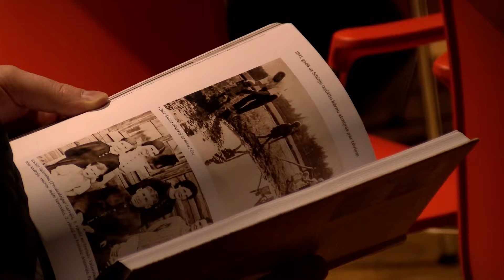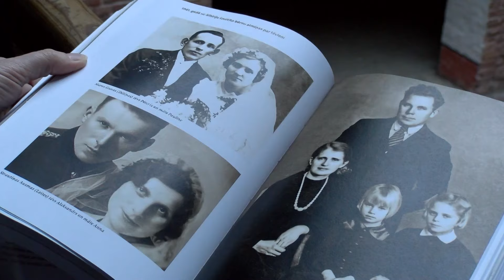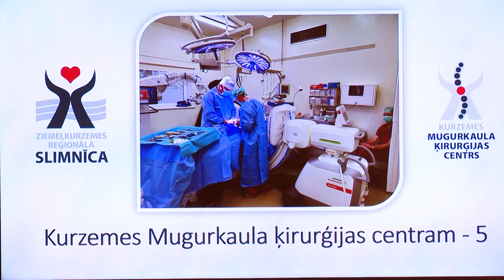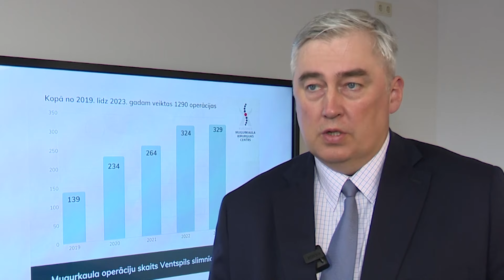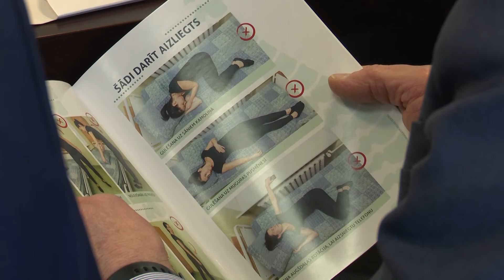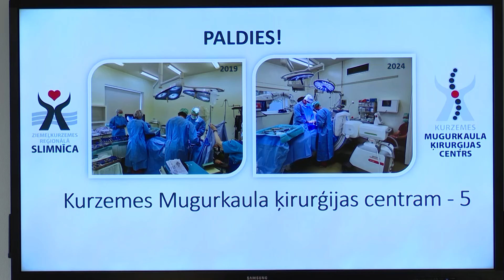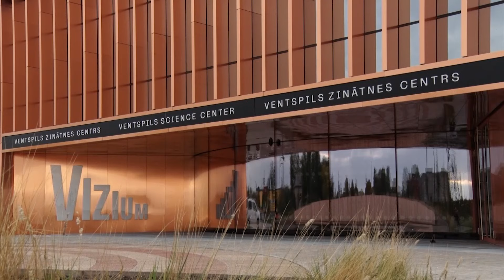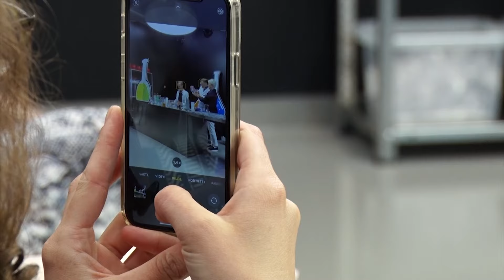Skats no Ventspils 25.03.2024